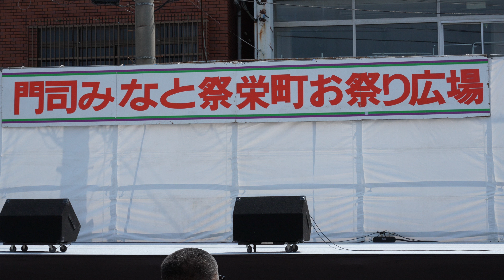愛Dream (TEAM DREAM) 2024/5/25 「門司みなと祭り2024」栄町お祭り広場